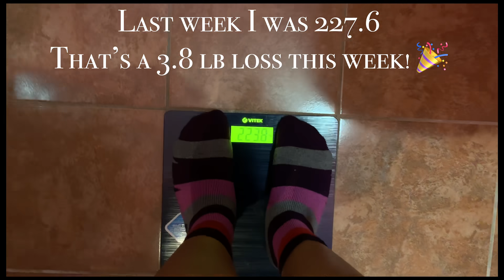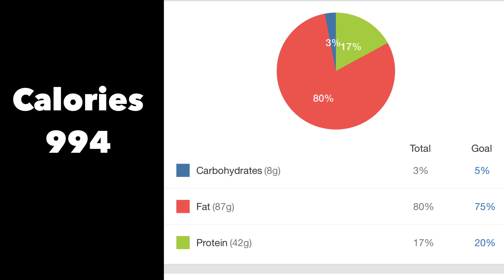One Meal A Day Meal Idea• What WE Eat In A Day• + Weekly Weigh In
In this video I will show you a typical day of eating for my son and I. We eat a lot of similar things but try to switch things up from time to time while still trying to make healthy meal choices.

Counting calories, intermittent fasting and strict keto is how I’ve lost 90 plus pounds to date! I tried lazy keto for about a month and my weightloss was inconsistent. So now I’m back to strict keto and calorie counting. It’s been about 6 months since I started my weight loss journey. For now I plan to continue on eating keto and meeting my weight loss goals. See you guys in the next vlog!